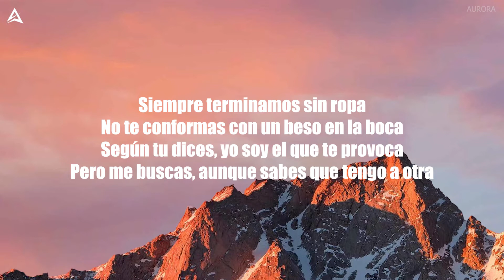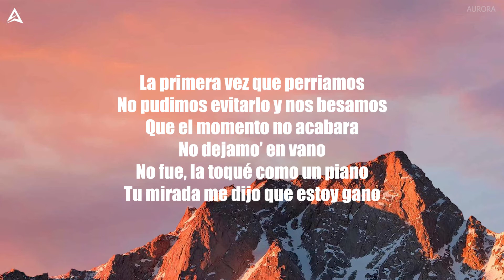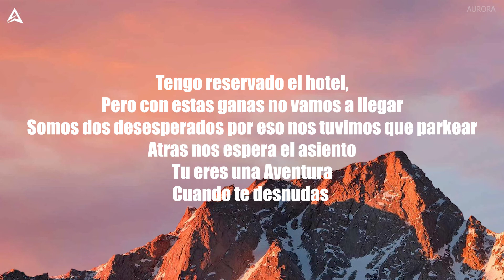Desesperados - Rauw Alejandro, Chencho Corleone (Letra/Lyrics)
Lyrics video for “ Desesperados ” by Rauw Alejandro, Chencho Corleone

All contents and artworks belong to the right owners.

🎤LYRICS : " Desesperados - Rauw Alejandro, Chencho Corleone "

Con nadie mas la consigo
De tus gritos no me olvido, oh - oh

Tengo reservado el hotel,
Pero con estas ganas no vamo’ a llegar
Somos dos desesperados por eso nos tuvimos que parkear
Atras nos espera el asiento
Tu eres una Aventura
Cuando te desnudas

Cuando te desnudas

Las ganas de tenerla
Yo no pude, tuve
Que Aceptarlo cuando me detuve, sudé
En la parte de atrás
Aunque falta comodidad
Tus gritos confirmaron que has visto las nubes
La bellaquera nos domina
Siempre que tu y yo nos vemos
No importa el ambiente, donde sea nos comemos
No hay planificación
Porque a ti la situación te descontrola
Y no hay forma de evitar la situación
Siempre terminamos sin ropa
Según tu dices, yo soy el que te provoca
Pero me buscas, aunque sabes que tengo a otra

Pero con estas ganas no vamos a llegar
Somos dos desesperados por eso nos tuvimos que marchar
Cuando te desnudas

La primera vez que perriamos
No pudimos evitarlo y nos besamos
Que el momento no acabara
No dejamo’ en vano
No fue, la toqué como un piano
Tu mirada me dijo que estoy gano
¿Mami, tu quieres mas?
¿Tu quieres mas?
¿Tu quieres mas?
Bebé, pues no se hable mas
No me sueltes y vámonos de una vez
Bendecido por ser el que ve tu desnudez
Lo mas que me gusta de ti es tu sencillez
De la Metro a Mayagüez

¿Que me dice usted?

De tus gritos no me olvido

Cuando te desnudas